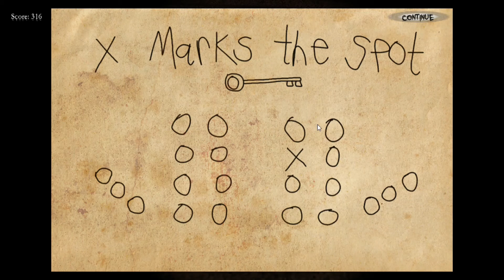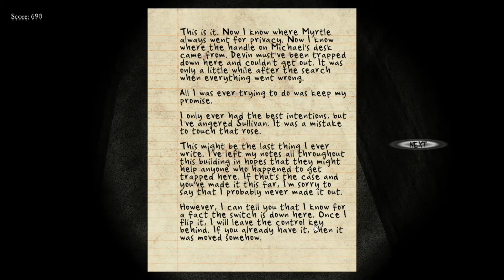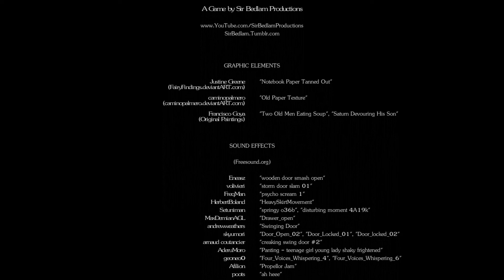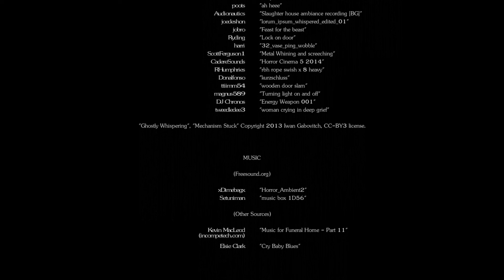The Terrific End. | Black Rose #4 (Ending)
Hai semua, balik lagi bersama gua rafaldi nandana. Di segmen Malam Jumat kali ini, gua akan melanjutkan game horror yang bernama Black Rose. Di video ini, gua akan ditujukan ke ruang bawah tanah yang menurut gua sangat mengerikan, apalagi ditambah dengan kita yang selalu dikejar-kejar oleh Sullivan. Episode ini adalah episode terakhir dari game Black Rose. So, langsung saja cek videonya cuy.

NB: Jika kalian ingin mencoba gamenya, langsung saja kunjungi Steam nya cuy, kalian bisa download langsung dari situ dan game nya gratis.

Bagi kalian yang mau request game horror atau game-game lainnya, silahkan komentar di bawah.